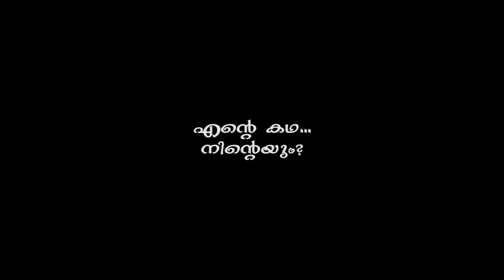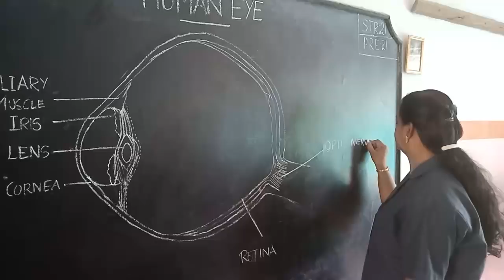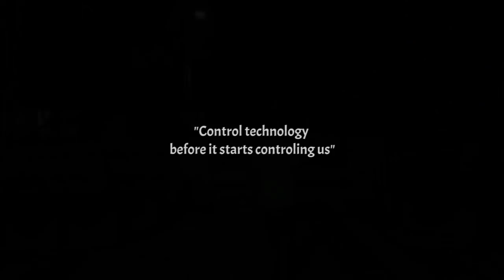Short film എന്റെ കഥ... നിന്റെയും| Directed by Ajith Narayanan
A short film by students of Maria Teresa Scrilli Public School.

എന്റെ കഥ... നിന്റെയും tells the story of a boy who died because of the infamous game blue whale. It is his day as a ghost going back to the real world to meet his parents.